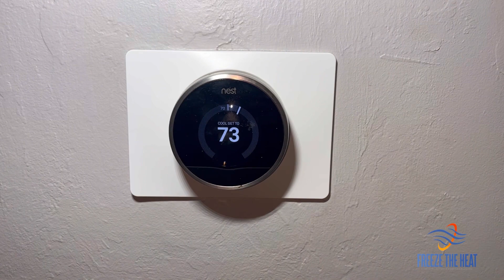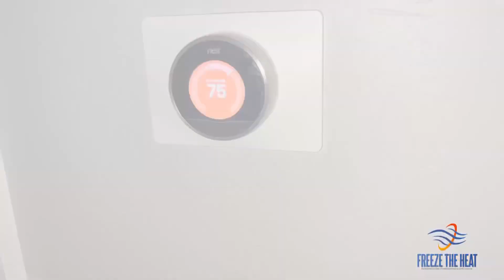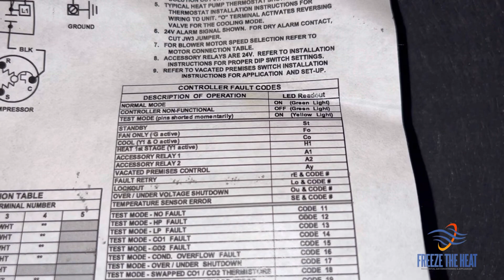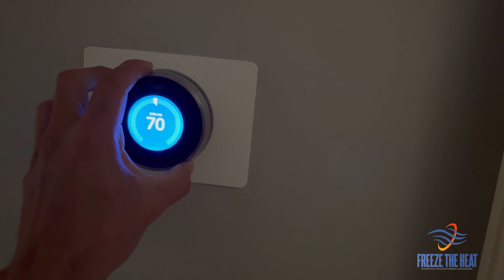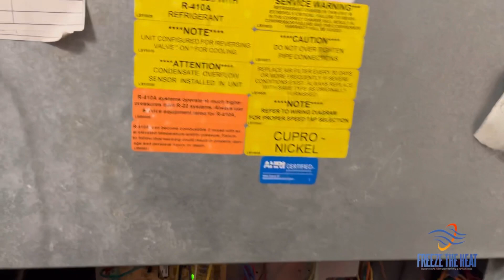Evaporador y compresor congelado